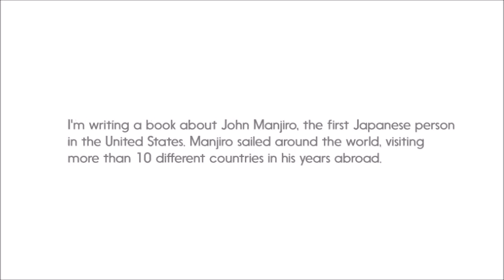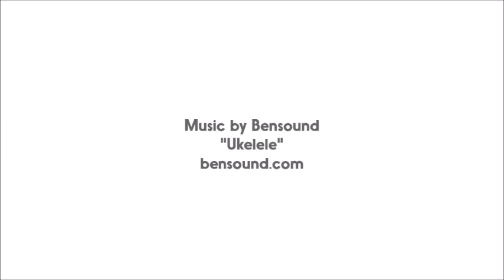Time-lapse watercolor map inking & painting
Time-lapse video showing a watercolor map, painted for my book on John Manjiro: the first Japanese person in America.

Map data from OpenStreetMap.org, providing maps of the world under an open license for use by anyone!